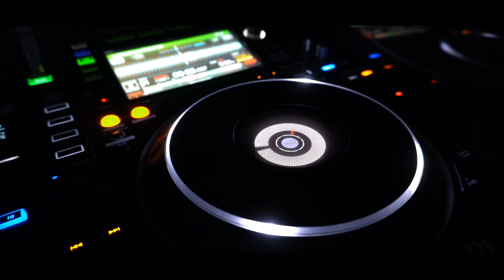Speedy Dark - Comet Sonic [Techno]*2024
ʞɹɐᗡ ʎpǝǝdS
🎛🎚🎧🆕 Better With Headphones
©®™ 2024 speedydark

*Techno*

 *April   2024*

*Quality : 1080p50